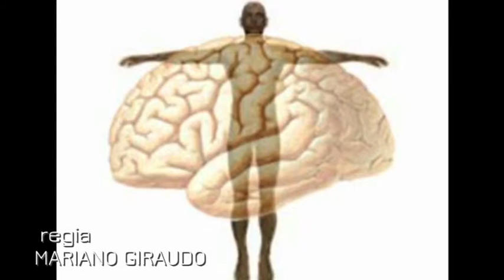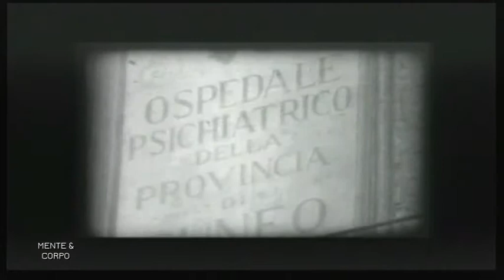Mente e Corpo - 16 Maggio 1